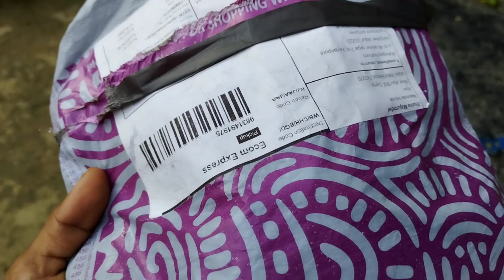Meesho থেকে কি এলো//বাবুকে নিয়ে কেন আসতে হলো। Provati's volg#bangla volg#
Meesho থেকে কী এলো//বাবুকে নিয়ে কেন আসতে হলো।

আমার ভিডিও টা আপনাদের ভালো লাগলে আপনারা সবাই আমার পাশে থাকবেন🙏🙏।